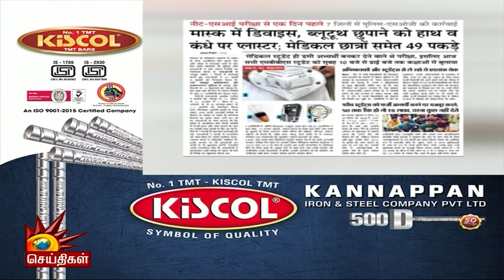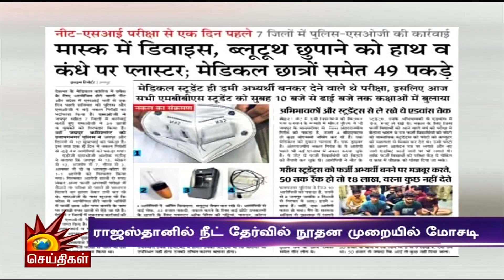நீட் தேர்வில் மோசடி- பெண் உட்பட 8 பேர் கைது | rajasthan neet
neet question paper leaked 8 arrested